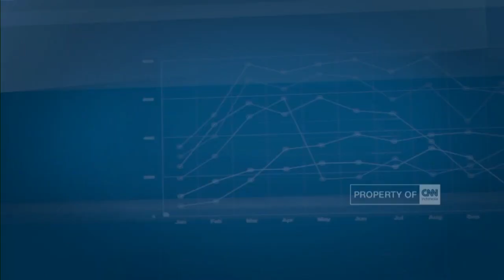Kerja Sama Pertamina-Saudi Aramco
Kunjungan kenegaraan Raja Arab Saudi, Salman bin Abdulaziz ke Indonesia mewujudkan kerja sama di sektor minyak dan gas. Perusahaan minyak Arab Saudi, Saudi Aramco berinvestasi sebsar 6 Miliar Dolar Amerika atau sekitar Rp 80,1 Triliun ntuk rencana induk pembangunan Kilang Cilacap dengan Pertamina. Kesepakatan ini akan segera bergulir pada tahun ini , dan untuk mengetahui detil kesepakatan dan keuntungan bagi Pertamina sebagai BUMN Migas Indonesia kita akan membahasnya dalam segmen "The Analyst", bersama Vice President Corporate Communication Pertamina, Wianda Pusponegoro.